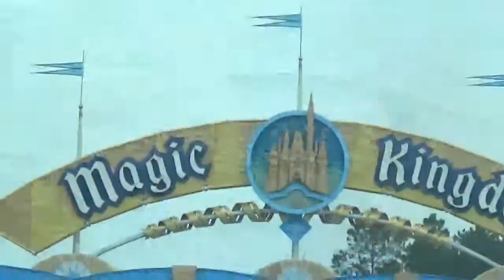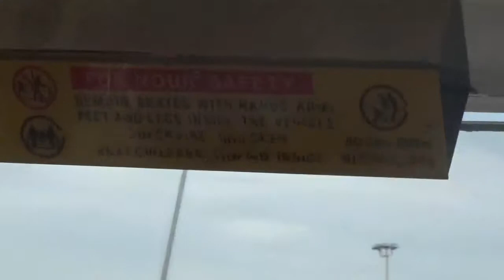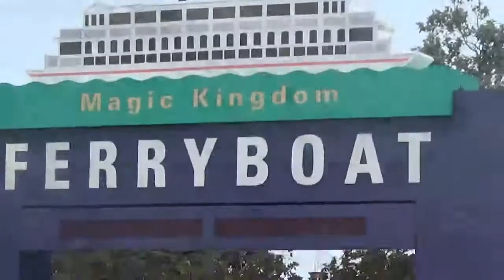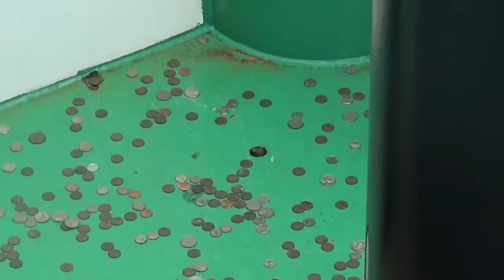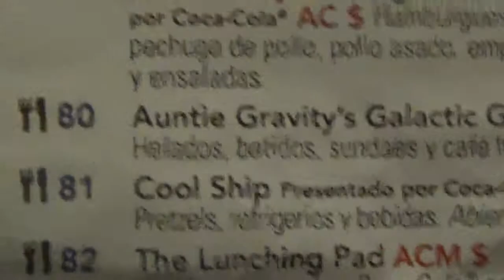First trip to Disney World!!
I can't believe it, our first ever trip to Disney World! We've never been there before and now we have finally made it here, hope you guys like this video a lot!